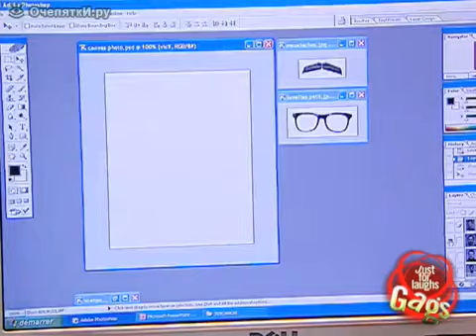Jokes with customs officers